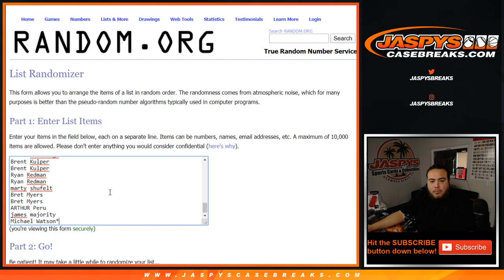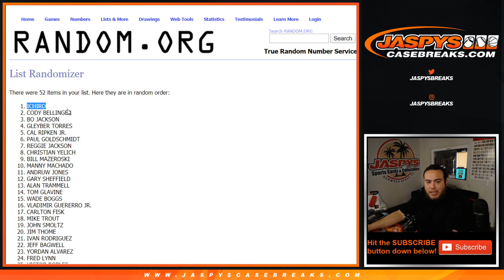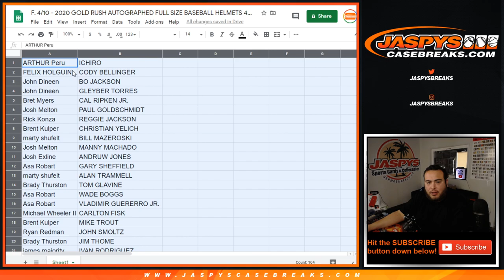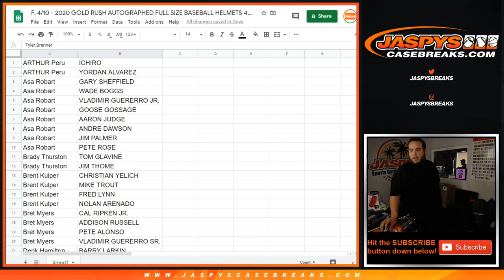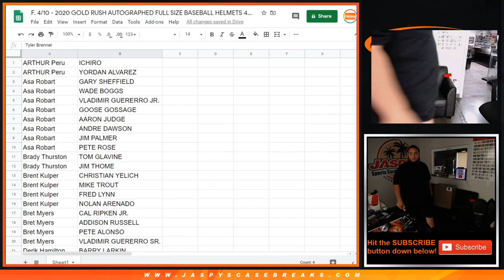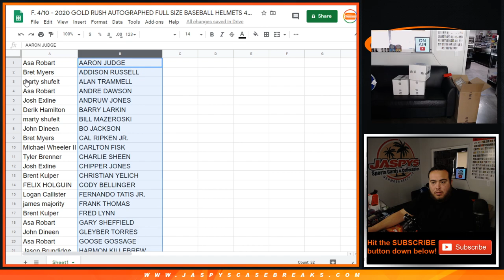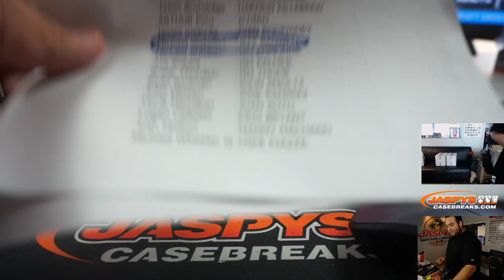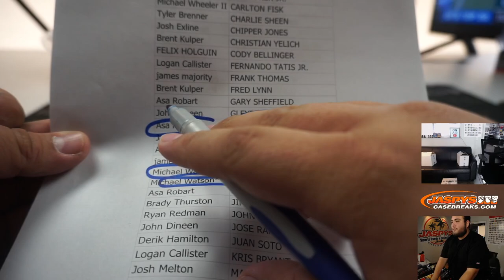F. 4/10 - 2020 GOLD RUSH AUTOGRAPHED FULL SIZE BASEBALL HELMETS 4-BOX CASE BREAK #2 *RANDOM PLAYERS*